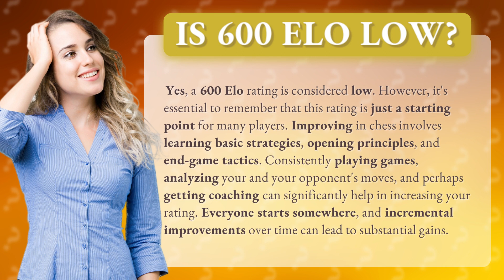Is 600 Elo low?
Is 600 Elo Low in Chess? • Low Elo Rating • Learn why a 600 Elo rating is considered low in chess and how players can improve by learning strategies and analyzing games. Everyone starts somewhere, and with dedication, ratings can increase over time.